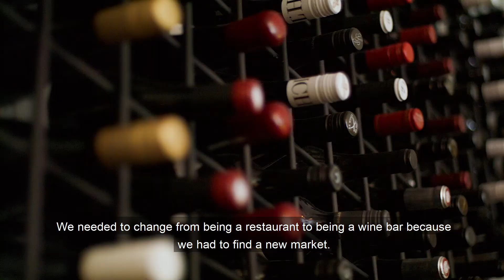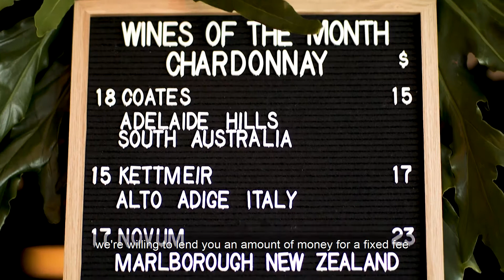PayPal Working Capital - Small Business Stories with The Bishop - 1/3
In episode one, Jack Delosa, from The Entourage learns how Erez from The Bishop used his first Working Capital loan.